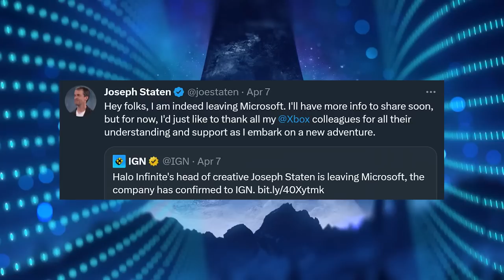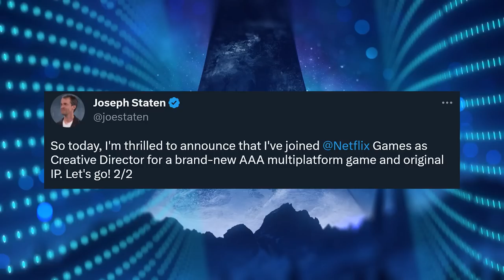The REAL Reason Why Joe Staten Left 343i and Microsoft Revealed!